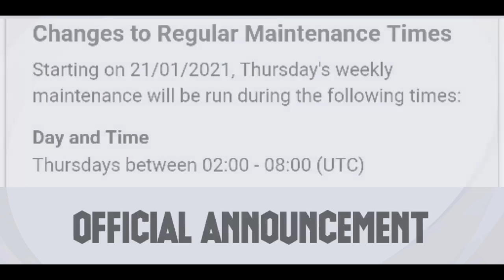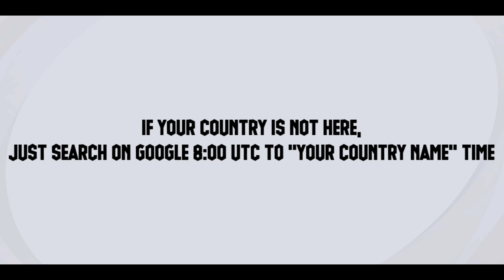TODAY MAINTENANCE END TIME IN PES2021 | WHEN MAINTAINANCE WILL END IN PES2021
This Video Is About - When Will Maintainance End Today